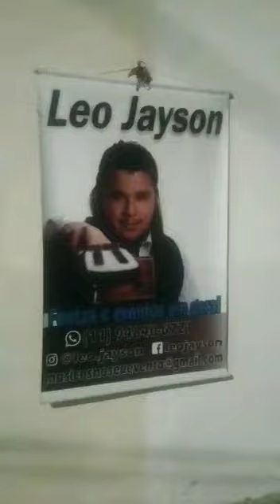Leo Jayson_O Sol - Vitor Kley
Participação de:

Leo Jayson
Matheus
Davi Augusto